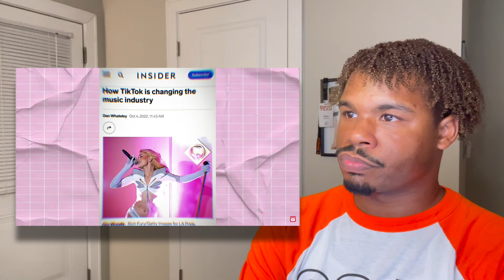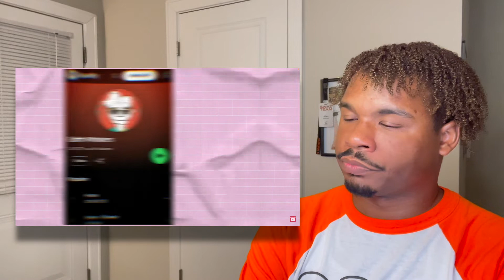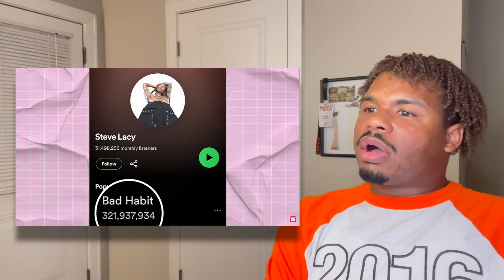Is TikTok really ruining music? - Don-Angillo | REACTION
Connect with J. Maxwell - @jmkimbrough on all socials.

This video contains my reaction to the content displayed. I do not take any ownership of audio or video displayed in this video. Ownership belongs to the respected owner(s).